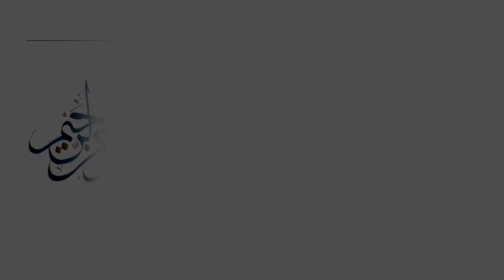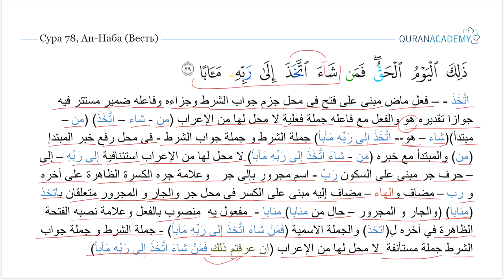Грамматический разбор суры ан-Наба (Весть) - часть 53